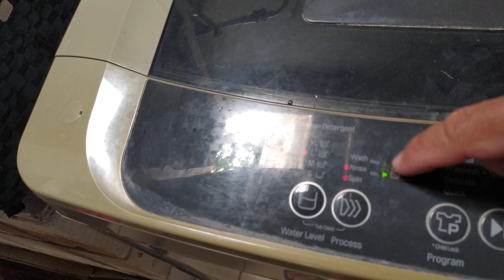Tanpa bongkar Cara mengatasi mesin cuci LG Tidak mau berputar/nyala